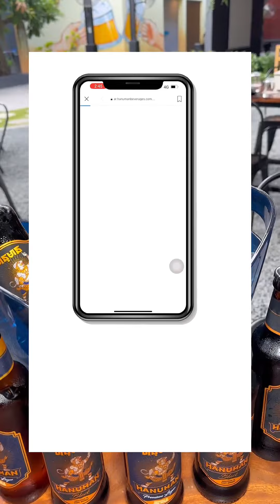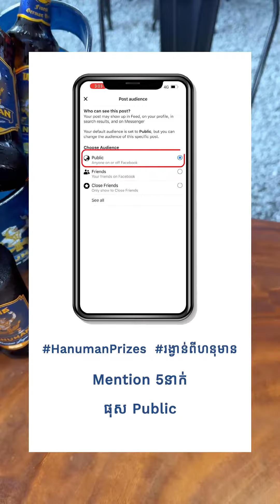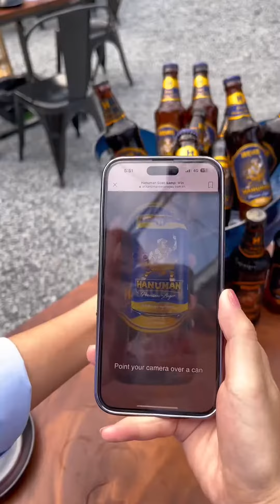លេងហ្គេមសប្បាយៗ ពីស្រាបៀរហនុមាន Hanuman beers - ចែរីណា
ញាំម្ហូបឆ្ងាញ់ៗហើយ បាន ថតរូបលេងហ្គេមសប្បាយៗទៀត😍😘😋😋

វិសាលភាពដ៏រំភើបអស្ចារ្យបានមកដល់ទៀតហើយ!​
ស្កេនដើម្បីឈ្នះរង្វាន់ទឹកប្រាក់ ១ ម៉ឺន ដុល្លារ ពីស្រាបៀរហនុមាន!​
ស្រួលបំផុត! សាមញ្ញបំផុត! ងាយឈ្នះបំផុត! ​
* របៀបចូលរួមលេងដើម្បីឈ្នះ៖​
- ចាប់យកកំប៉ុង ឬ ដបស្រាបៀរហនុមានមួយណាក៏បាន ​
- ធ្វើការស្កេនទៅលើកំប៉ុង ឬ ដបស្រាបៀរនោះ ​
- ថតរូបដាក់ដៃរាងបេះដូងជាមួយរូបដែលលោកអ្នកបានឃើញក្នុងទូរស័ព្ទដែលមានលើកំប៉ុង ឬ ដបស្រាបៀរ ​
- ចែករំលែករូបថតនោះលើបណ្តាញសង្គមរបស់លោកអ្នក tag មិត្តភក្តិចំនួន ៥នាក់ ជាមួយHashtags HanumanPrizes​ រង្វាន់ពីហនុមាន នៅលើ Caption ហើយផុសក្នុងខំមិនជាមួយ Hashtagsដូចគ្នា រួចធ្វើការចែករំលែកផុសនេះជាសាធារណៈជាការស្រេច!